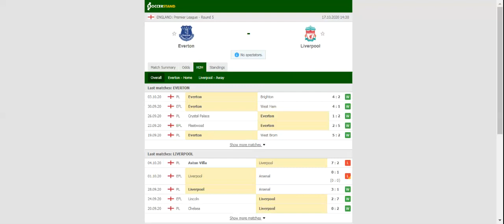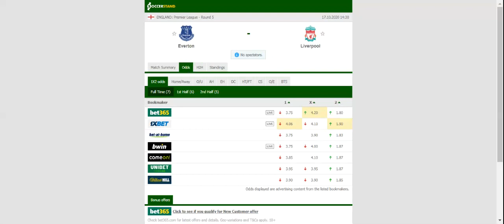EVERTON VS LIVERPOOL PREDICTION & BETTING TIPS - 17/10/2020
2021 college football predictions,
2019 college football predictions,
2020 ncaa football predictions,
nc state football predictions 2020,
2020 nebraska football predictions,
2020 uga football predictions,
10 football predictions 2020,
football songs,
football vines,
football skills,
football daily,
football games,
football khela,
football live,
football pump up,
football anime,
football analysis,
football asmr,
football agility drills,
football american,
football academy,
football anthem,
football boots,
football big hits,
football bloopers,
r/b football,
f c b football,
mattyb football,
s.a.b football,
football chants,